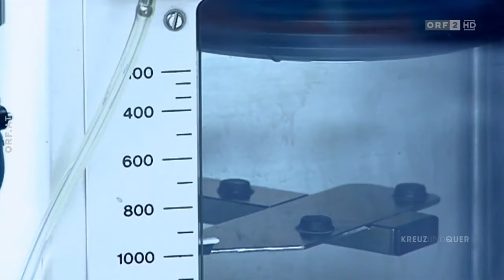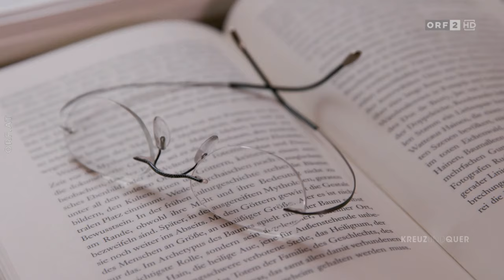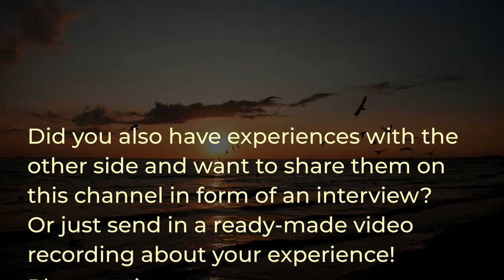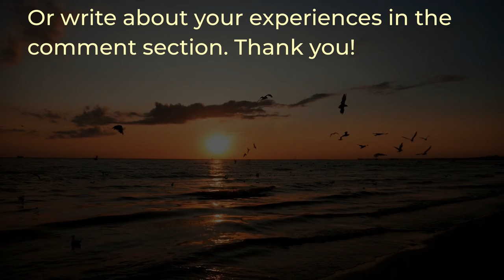Near-Death Experience of Peter Nadas, Hungary, with English voice-over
The Hungarian author and photographer Peter Nadas speaks about his near-death experience. The video contains excerpts from the documentary “Grenzerfahrung Nah-Tod” (Boundary Experience Near-Death) by the Austrian Broadcasting Corporation ORF from 2020.

𝗗𝗶𝗱 𝘆𝗼𝘂 𝗮𝗹𝘀𝗼 𝗵𝗮𝘃𝗲 𝗮𝗻𝘆 𝗲𝘅𝗽𝗲𝗿𝗶𝗲𝗻𝗰𝗲𝘀 𝘄𝗶𝘁𝗵 𝘁𝗵𝗲 𝗼𝘁𝗵𝗲𝗿 𝘀𝗶𝗱𝗲 𝗮𝗻𝗱 𝘄𝗮𝗻𝘁 𝘁𝗼 𝗽𝘂𝗯𝗹𝗶𝘀𝗵 𝘁𝗵𝗲𝗺 𝗶𝗻 𝗳𝗼𝗿𝗺 𝗼𝗳 𝗮 𝘃𝗶𝗱𝗲𝗼-𝗶𝗻𝘁𝗲𝗿𝘃𝗶𝗲𝘄 𝗼𝗻 𝘁𝗵𝗶𝘀 𝗰𝗵𝗮𝗻𝗻𝗲𝗹?